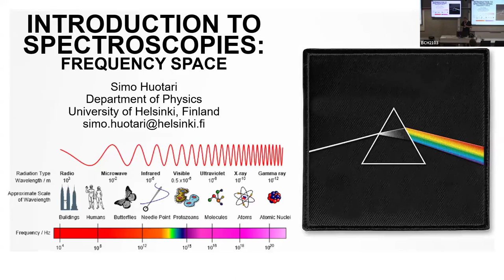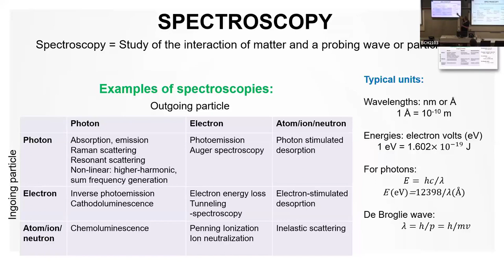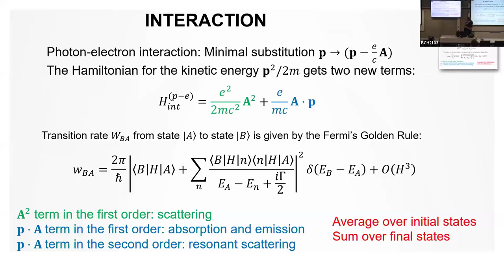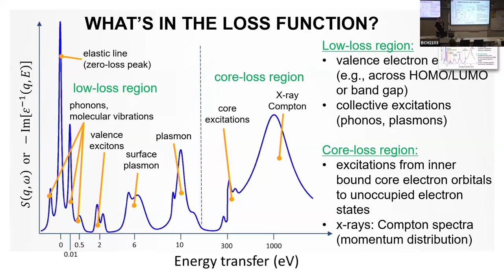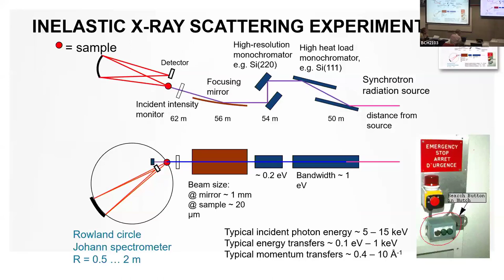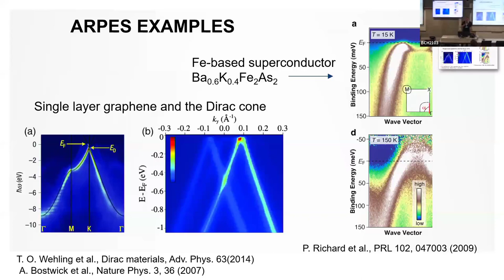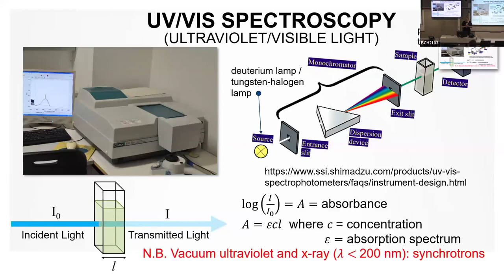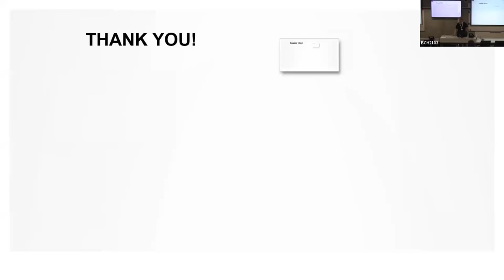Introduction to Spectroscopy :: the view of an experimentalist (Simo Huotari)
This lecture is part of the Cecam School "Theoretical Spectroscopy Lectures", held in Cecam HQ Lausanne, on 11-15 March 2024.